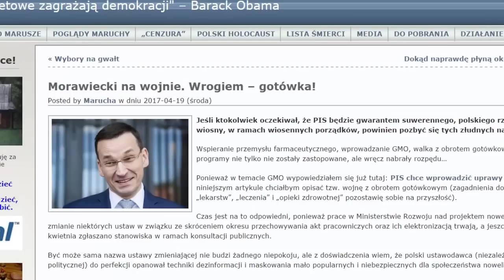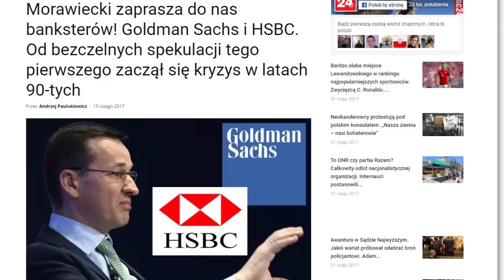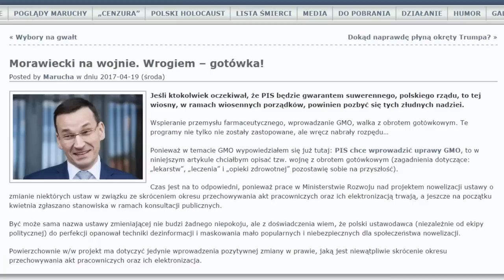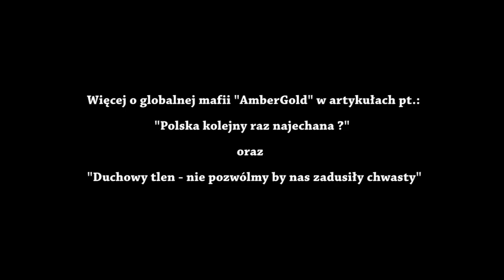Morawiecki pomagierem Fogelmana ?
"Podobnie nie powinniśmy odrzucać twierdzeń pana doktora Krajskiego o zasadach działania polskojęzycznych elit, ich uwikłania w okultyzm i przynależność do tajnych bractw globalnego systemu ucisku. Z tego co powoli dociera do opinii publicznej wnioskujemy, że politycy posługujący się na co dzień językiem polskim, od wieków, są zaangażowani w budowę systemu "Nowej Wieży Babel". McGuire dostrzega nie tylko psychotroniczno duchową technologię, kryjącą się za organizacjami międzynarodowymi, widzi, na podstawie swojego solidnego rozpoznania, że za posunięciami większości rządów, kryją się jednostki wierzące w Nachasza, przesiąknięci jego 'spirytyzmem', posyłani jak roboty Dartha Vadera z "Imperium Kontratakuje" w różne zakątki globu, by tam wprowadzać plan Nowego Porządku Ufonautycznego... cały tekst tutaj